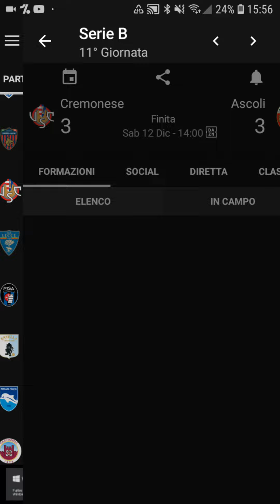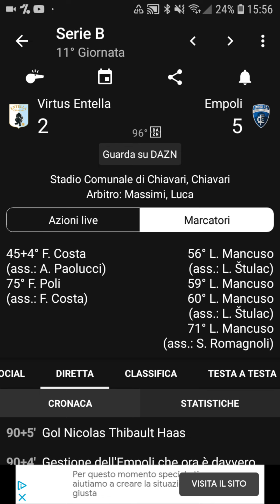VIRTUS ENTELLA 2-5 EMPOLI POKER DI MANCUSO! CLAMOROSO!